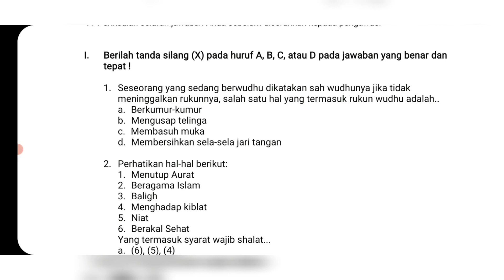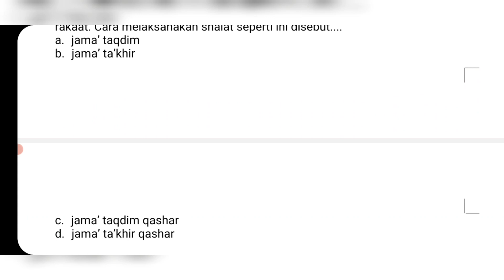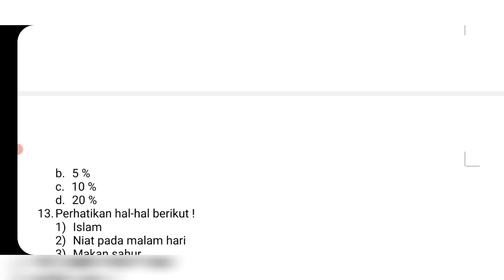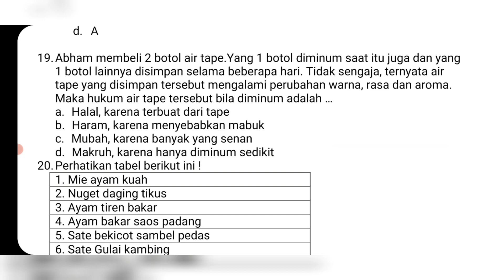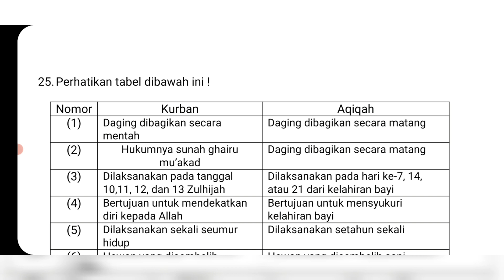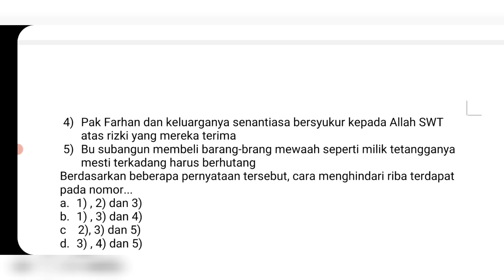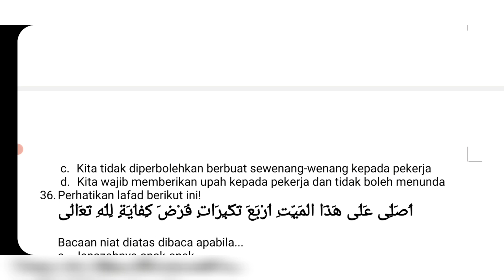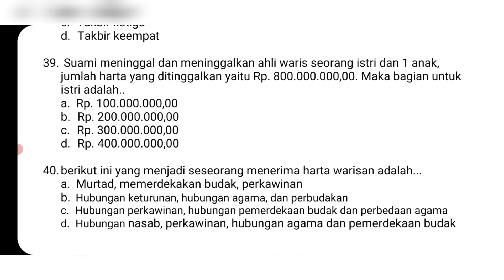Latihan Soal Asesmen Madrasah Mapel Fiqih MTs